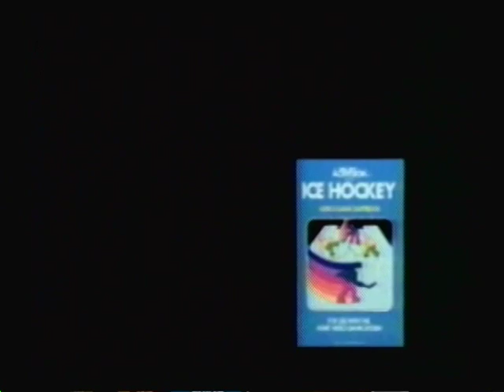164 Phil Hartman in Atari Commercial 20090711